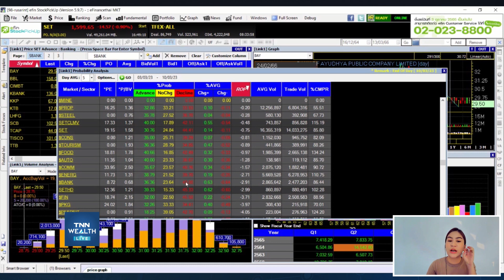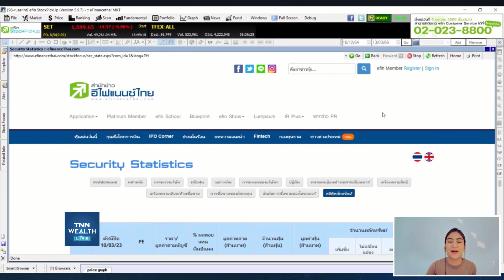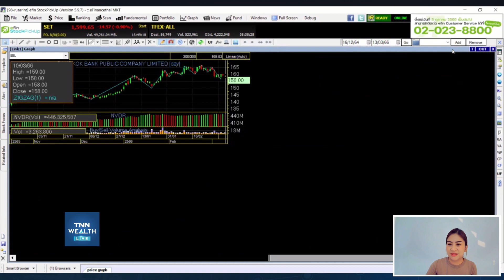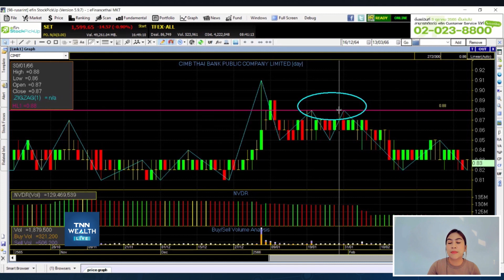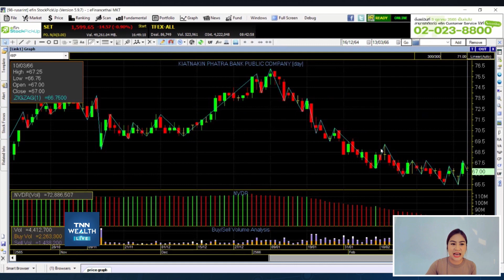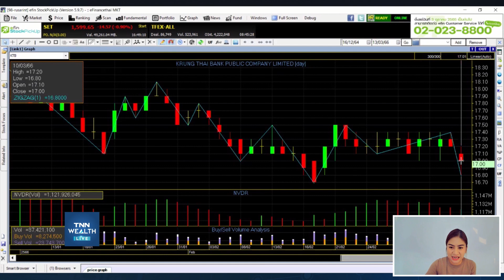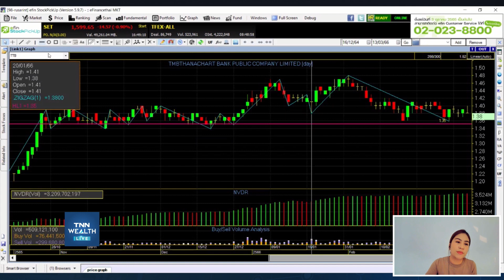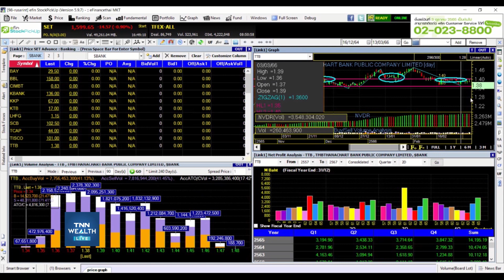จะรู้ได้อย่างไรว่าหุ้นแบงก์ไทยแข็งแกร่งหรือไม่ กับ อ.รัสรินทร์ efin school ITNN WEALTH 13 มี.ค. 66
- "จะรู้ได้อย่างไรว่าหุ้นแบงก์ไทยแข็งแกร่งหรือไม่"
กับ อ.รัสรินทร์ วิไลธนวีระกุล อาจารย์ประจำ efin school I TNN WEALTH 13 มี.ค. 66